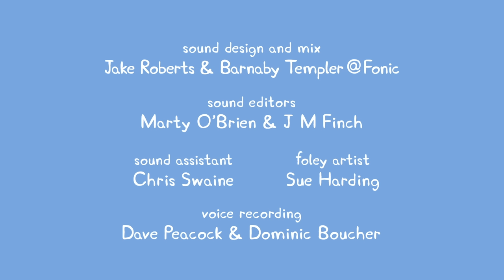Peppa Pig Full Episodes |International Day #106